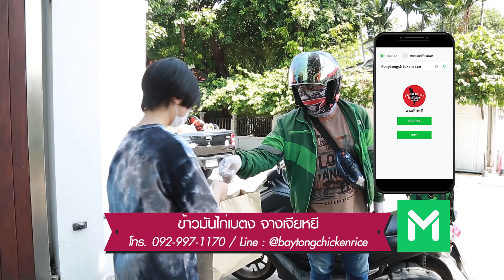ข้าวมันไก่เบตง จางเจียหยี | อร่อยเลิศกับคุณหรีด | 19 พ.ค. 64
ร้าน : ข้าวมันไก่เบตง จางเจียหยี
LINE : @baytongchickenrice